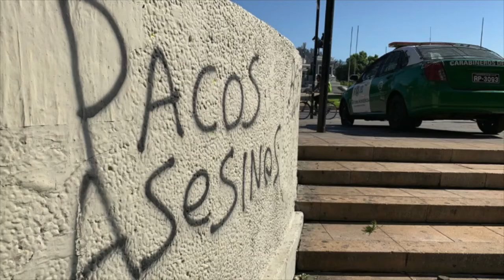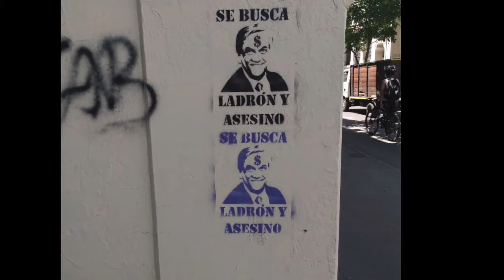Grafitis de calles de Santiago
Lo que la gente pide en estos momentos de protestas en Santiago